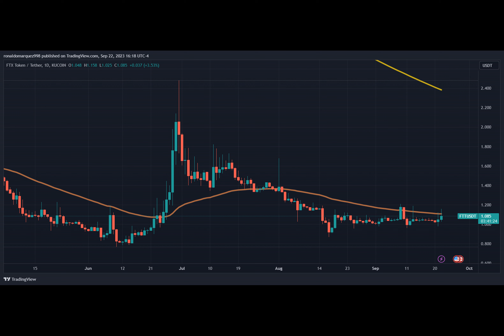FTX CEO’s Asset Recovery Escalates As Sam Bankman-Fried Trial Looms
In a battle to recover billions of dollars following the collapse of FTX, Chief Executive and Restructuring Officer John J. Ray III, is intensifying efforts just weeks before FTX founder Sam Bankman-Fried faces trial in what has been labeled one of the largest financial frauds in American history.